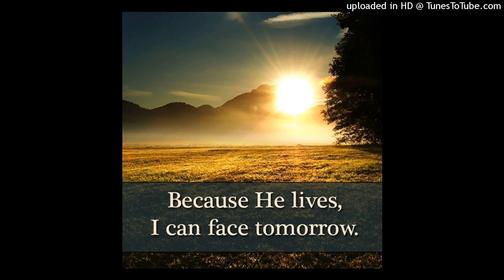Because He Lives